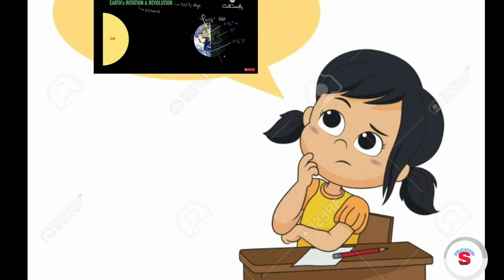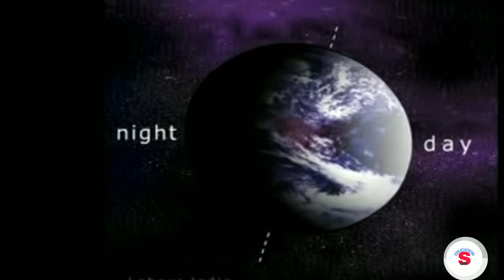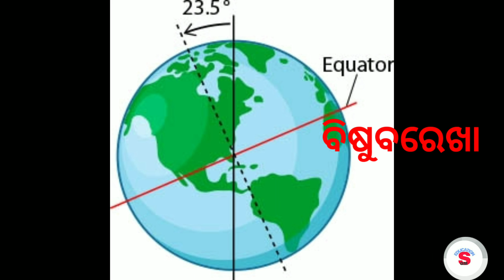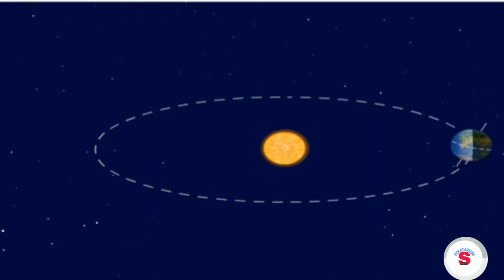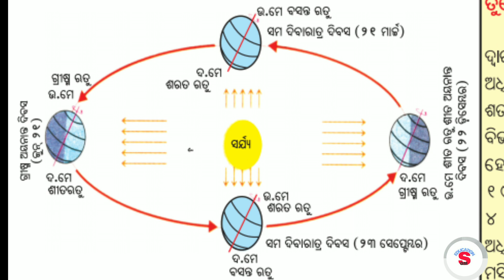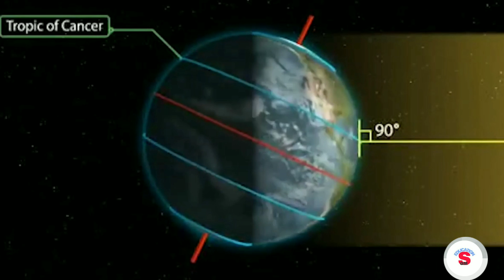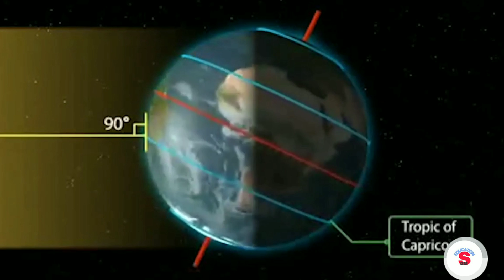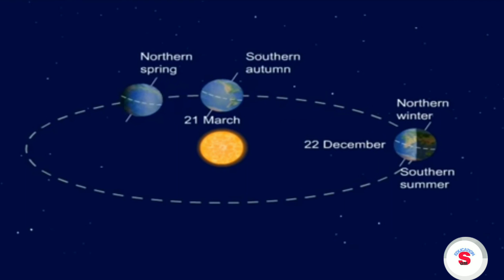Class vi Geography (odia)// chapter -4//ପ୍ରୁଥିବୀର ଗତି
Class vi geography chapter four the rotation and revolution of earth for Odia medium student and for all competitive examination.